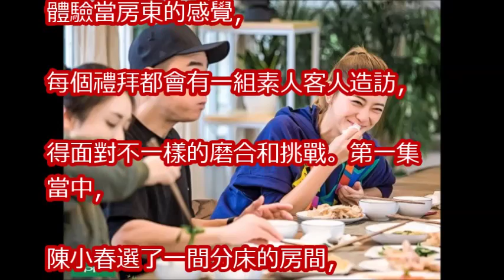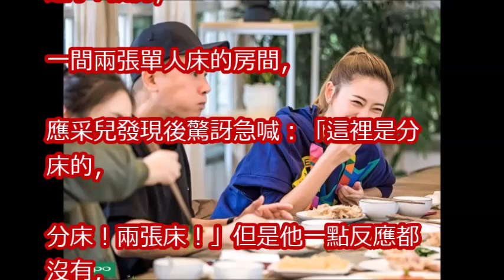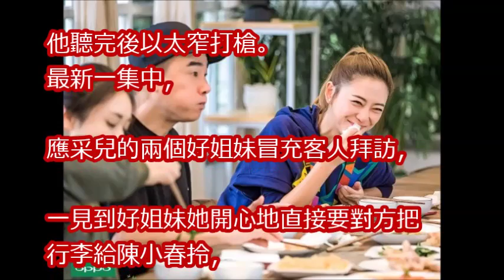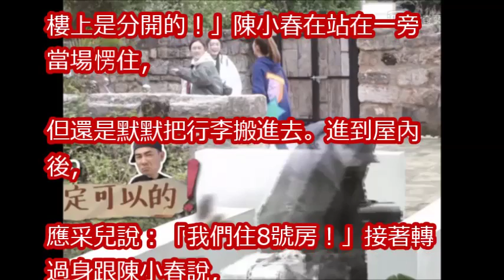應采兒成功同床！ 陳小春明知在騙人⋯離開才吐真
陈小春应采儿爆料婚姻往事 年龄差很多但真心相爱 《三个院子》【综艺风向标】